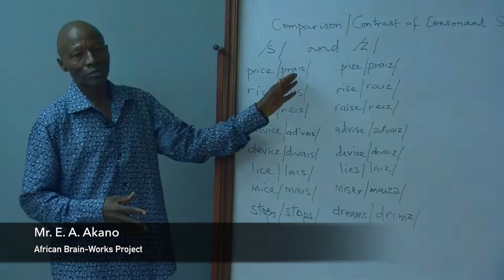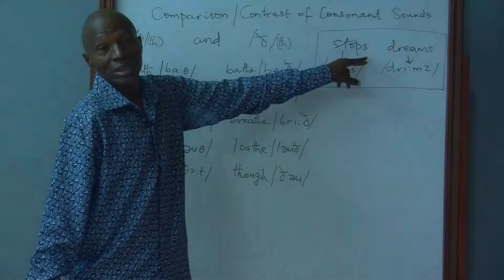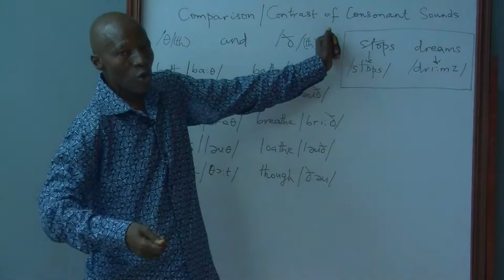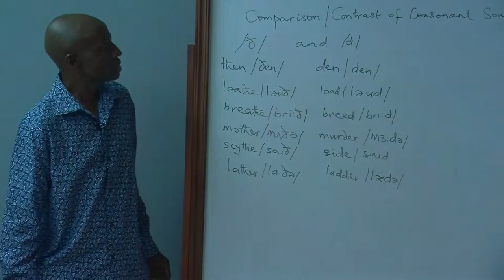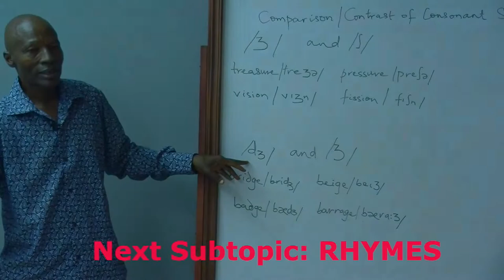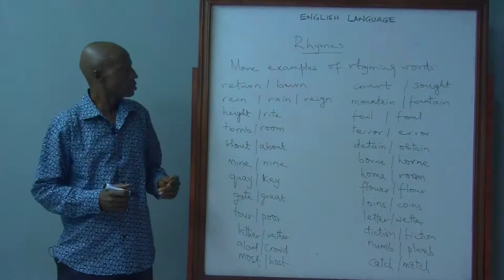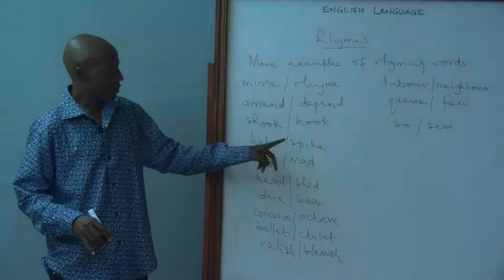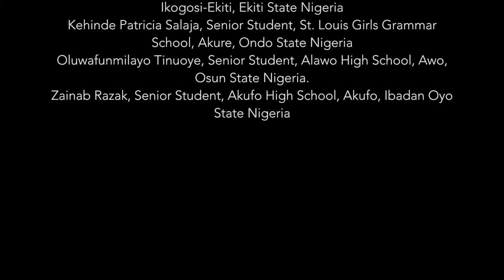English Language: Comparison/Contrast of Consonant Sounds and Rhymes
English Language: Comparison:Contrast of Consonant Sounds and Rhymes is presented by Mr. E. A. Akano as part of the African Brain-Works Project, which is intended to help students learn Math and the English Language in West African.